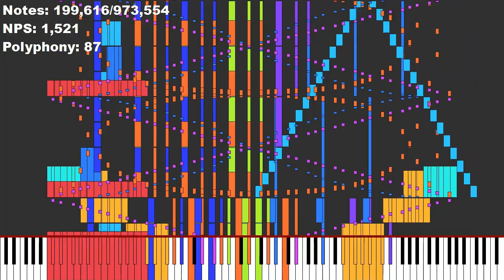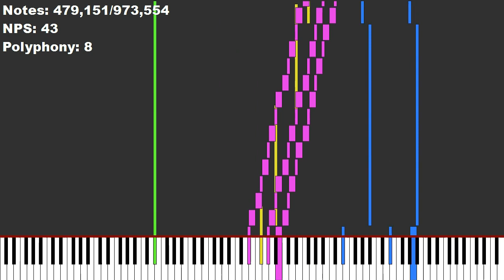Night of Nights | COOL&CREATE | Black MIDI (973,554 notes)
I give Stephenたいおに permission to edit, and I did. This was increased over 650,000 notes up from it
Technical Information:

MIDI Creator: Stephenたいおに, NewFall 2022 (myself)
MIDI Download: You can either ask me or Stephenたいおに in DM (discord)
MIDI Renderer: QQS, CJCMCG
Soundfont: RolandGS
MIDI Size: 7.48MB

Midi Counter rendered with CJCMCG by CJC Apps.